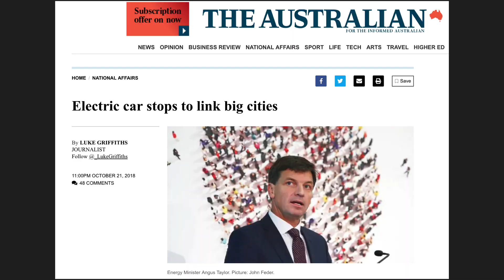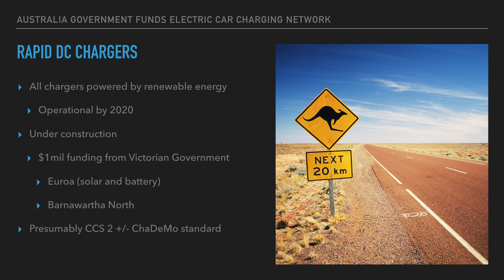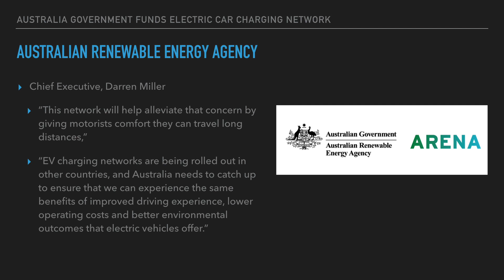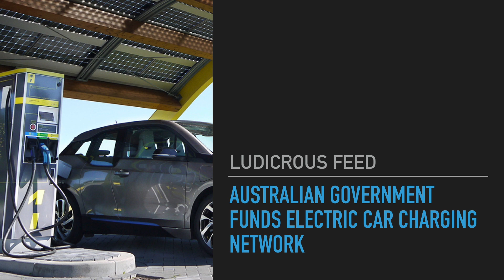Electric Vehicle Fast Charging Network Development $6 million Australia | Ludicrous Feed | Tesla Tom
The Australian Government announced today that it will be committing $6 million of public funds towards a new fast electric charging network spanning 18 locations along the East Coast from Brisbane to Sydney to Canberra to Melbourne to Adelaide and 3 separate locations in WA in and around Perth.  Each charger will be spaced no more 200km apart and will help alleviate range anxiety issues surrounding electric vehicles.
pJMhNu0jy-